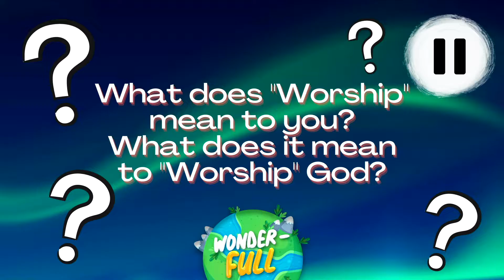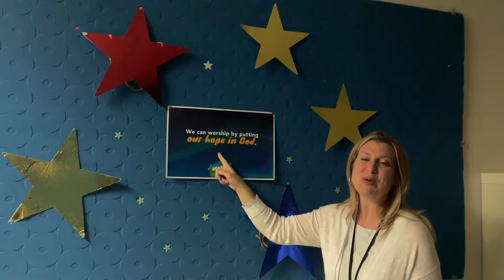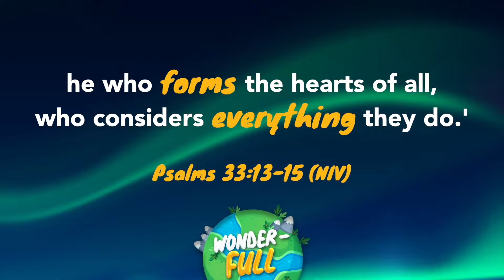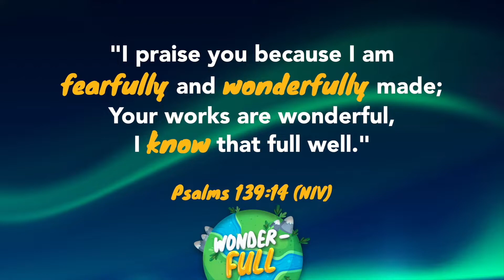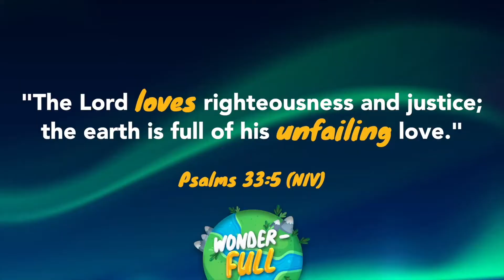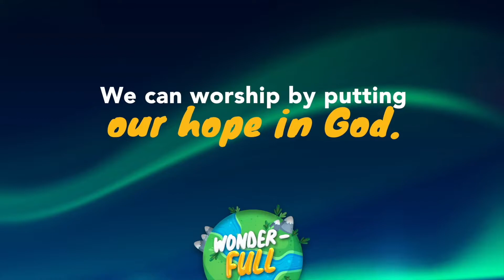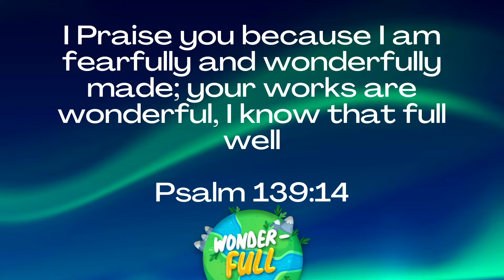Wonder Full - Teaching Episode 1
From the Northern Lights to the Great Barrier Reef, our world is full of so many incredible wonders! In this series, we’ll explore the natural wonders of the world while learning from the book of Psalms about how all of God’s creation is evidence of how wonderful our Creator is! Each week, we’ll invite kids to worship because of all the “wonder-full” things God has done.

Kids learn from this week’s psalm that worship can look like waiting in hope. THE BIG IDEA: We can worship by putting our hope in God.

Curriculum & Series Content by: Grow Curriculum and Strategy (growcurriculum.org)